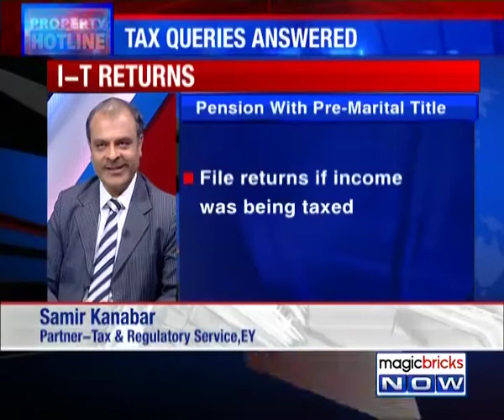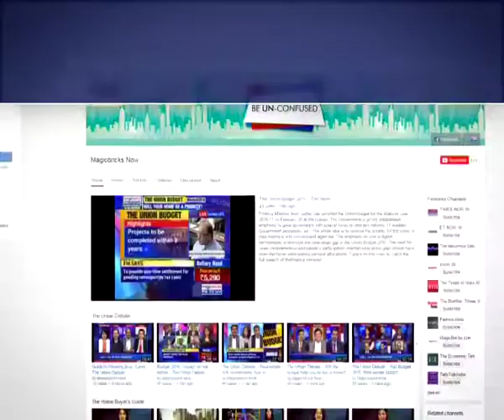Do disclose and undisclosed scheme covers all sorts of income?- Property Hotline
Expert: Samir Kanabar, Partner- Tax and Regulatory Services at EY.

Question: My mother is a pensioner. She gets her own pension as well as the pension of her deceased husband from the State Govt. Her personal pension account has her pre-marital title, while her husband's account has her post marital title. According to the latest government circular, the deadline for disclosing undisclosed income is September 30th. My mother files tax returns on her husband's pension account since she has all the documents for it (PAN etc.). However, she does not file returns on her personal pension where her pre-marital title is used since there is no documentation in that name. Is it compulsory to disclose this income by September 30th?

Answer: A lot of marketing is done by the Ministry of Finance and CBDT on income disclosure scheme. Any incomes which are taxable and have not been declared as taxable income then you have an opportunity to make declaration. Any income which is less than Rs2 lakhs is not taxable that means you don’t need to worry. But if you’re getting pension which is more than the  taxable limits then it is the right time to pay 45% tax.